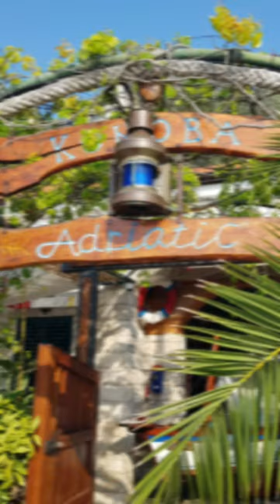ROSE 2K23 @goran_matic_gorance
LABEL: KRATKI REZOVI GORANA MATIĆA

Svega nešto više od desetak kilometara od Aerodroma u Tivtu, na putu prema Budvi, kad skrenete desno od raskrisnice koja vodi prema Kotoru, krenućete putem prema Luštici tj. Rosama. Na putu za Rose prolazite kroz živopisna primorska naselja, Krašiće i Zabrđe odakle se pruža najljepši pogled na Kumborski tesnac, Tivatski i Hercegnovski zaliv. Put vas zatim vodi do same ivice poluostrva. Luštica odakle se vidi ulaz u zaliv, susjedni Rt Kobila, Ilinica, Prevlaka, Herceg Novi i untrašnji deo poluostrva sa poljima opasanim kamenim međama, obraslim maslinama i drugom mediteranskom vegatacijom. Tada započinje spuštanje, malo po malo iza svake krivine sve više i više se naziru Rose. Rose su inače jedna od najstarijih naseobina u ovim krajevima. Pominju se u mnogim istoriskim spisima kao naselje Resnium još u četvrtom vijeku. Ostalo je zapisano da godine 841 ih u svojim pohodima opljačkaše Saraceni. Na Rosama se danas nalaze veoma značajna arheološka nalazišta kako na zemlji tako i u moru. Veliki broj ronilaca dolazi u ove krajeva kako bi se bavili podvodnim arheološkim istraživanjima i razgledanjem starih olupina brodova iz davno prošlih vremena koji leže po dnu. Na Rose se može doći i morskim putem. Svakodnevno veliki broj turističkih brodova najviše iz Herceg Novog, Tivta, ali i Budve, na ovo još uvjek potpuno sačuvano prelijepo mediteransko mjestašce, dovodi turiste. Na urbanom dijelu uz rivu gdje je nekoliko restorana, nailazi se na staru tvrđavu Forte Rose u sklopu koje se takođe nalazi Restoran. Sa druge strane brdašceta u tihoj uvali po imenu Male Rose odmah uz urbani deo, do kojeg se dolazi prijatnim pješačenjem kroz ovo drevno naselje, nalazi se pješčana plaža. Odmah iza plaže u Malim Rosama za sve koji žele još više tišine i odmora, pješčane plaže se prostiru sve dalje i dalje…
P.S. Obavezno probajte sir u ulju sa Luštice uz masline.

Morillo - Makers Anthem (feat. Michelle) [Lyric Video]